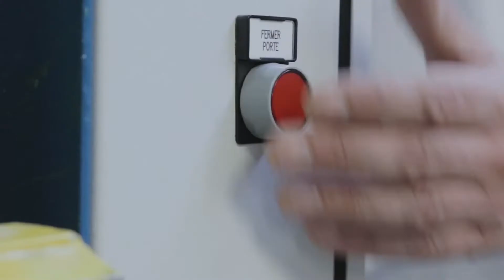The French Composites Industry in one look